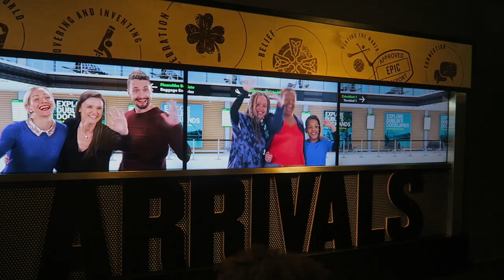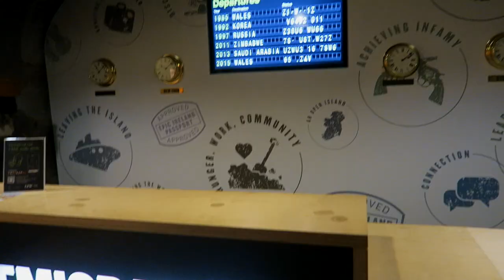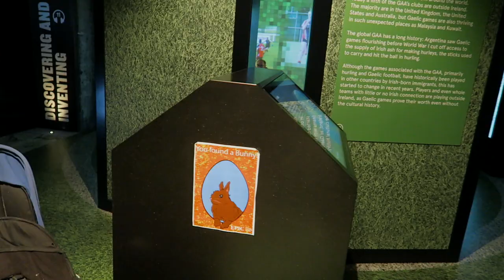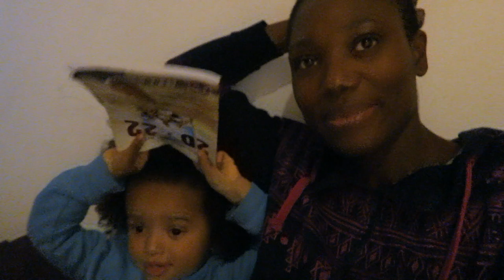Very Special Moments | Christmas Tree Decoration | New Year Day Vlog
Hey everyone, Happy New Year 🎈 We hope 2023 is treating you well already. It has been a long time but we are delighted to be uploading again. 😆 Check out what we have been up to. Hope you enjoy!

(All our Favorite Amazon products in now place)

(The Secret Triggers to a man’s heart)

(Most common bedtime baby mistake we all make)

(The 3 marriage murdering mistakes to avoid)

(The very best early reading guide in the market)

Zoom Lens
DSLR Camera
Led Ring Light
Studio Box Lights
Vlogging Camera

This does not cost you extra. You can also purchase from the brand’s website, so don’t feel obliged to use our link if you don’t want to. Thanks for all your support! xxx